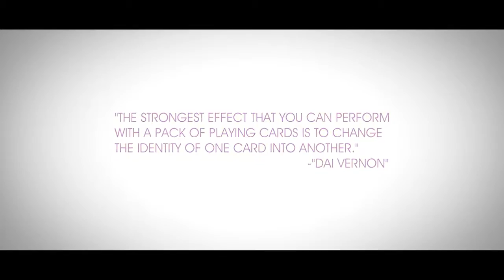Vibgyor By Aarsh Shah Piklumagic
"Vibgyor" is a colorful journey created and cherished from the mind of Aarsh Shah that contains color

changes that requires nothing but your hand and deck of playing cards ! Piklumagic brings this Journey

that includes Six Colorful destination that is creative and very visual that can be performed anywhere

and anytime !

Voigre
Inlet
Blurple
Grellow
Yelue
Bonus (OR "T3")